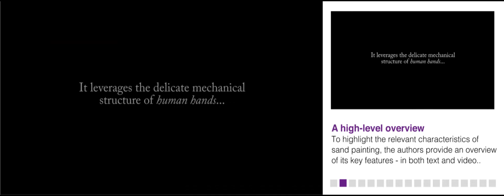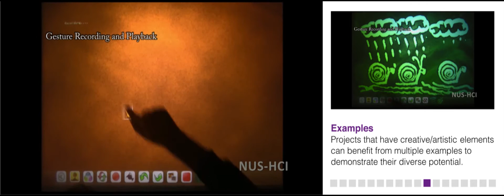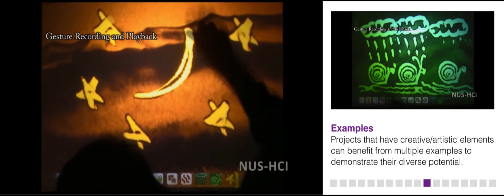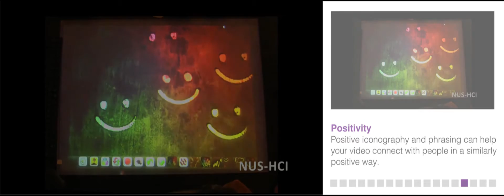CHI Video Showcase - Concept video based on "Sand Canvas" video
Video in demonstration: "SandCanvas: new possibilities in sand animation"
Rubaiat Habib Kazi - National University of Singapore, Singapore, Singapore
Kien Chuan Chua - National University of Singapore, Singapore, Singapore
Shengdong Zhao - National University of Singapore, Singapore, Singapore
Richard Davis - Singapore Management University, Singapore, Singapore
Kok-Lim Low - National University of Singapore, Singapore, Singapore

Concept video by: David Philip Green